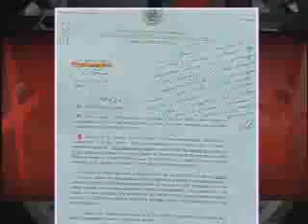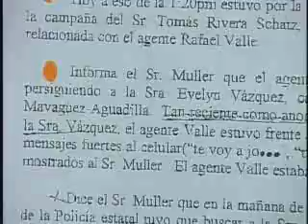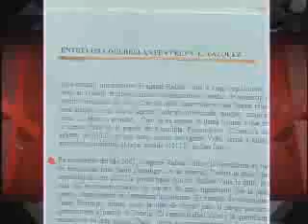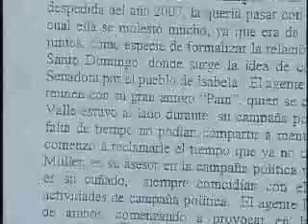SuperXclusivo 2/23/09 - Las Aventuras de la Senadora Pirata 1/3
Parte 1 de Las Aventuras de la Senadora Pirata Evelyn Vazquez